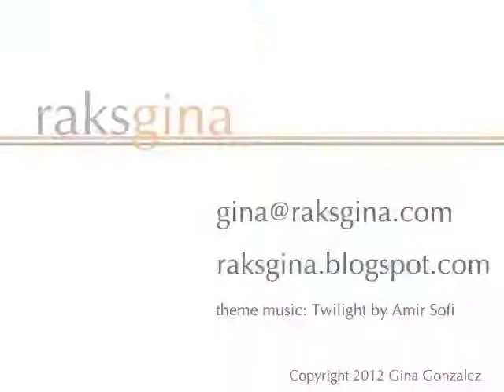RaksGina Newsletter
Sharing instruction, insight and inspiration.
I look forward to sharing more with you on my blog as well

Shimmy, Sizzle Pop!
Gina